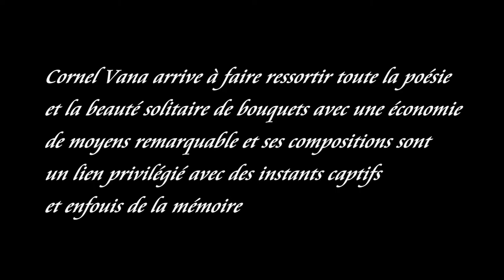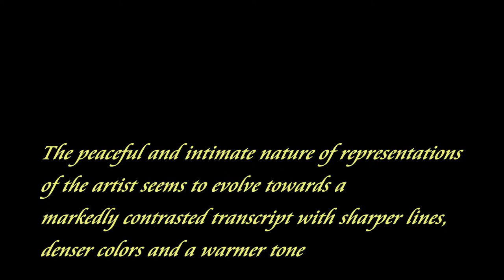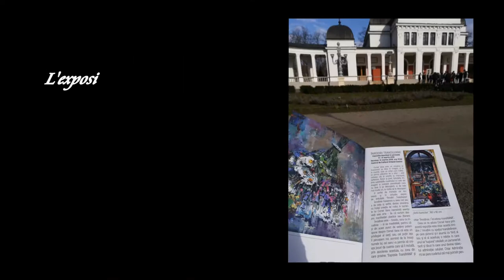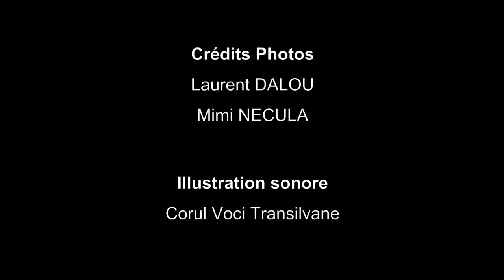CORNEL VANA - Exposition Inrodiri Transilvane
Cornel Vana, l'un des peintres majeurs de Roumanie, vient d'exposer une partie de ses œuvres récentes.
Cela nous a permis de faire le point sur l'évolution de ce "Maître" talentueux et attachant.

Cornel Vana, one of the major painters of Romania, has just exhibited some of his recent works.
This allowed us to up to date of the evolution of this talented and endearing "Master".

Cornel Vana, unul dintre pictorii principali ai României, a expus câteva dintre lucrările sale recente.
Acest lucru ne-a permis să facem o analiză a evoluției acestui "Maestru" talentat și îndrăgit.